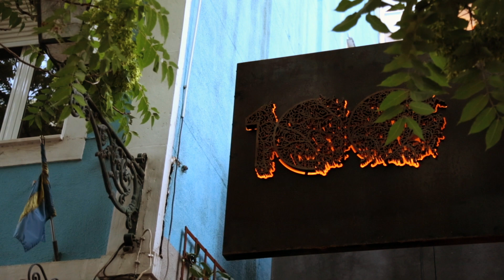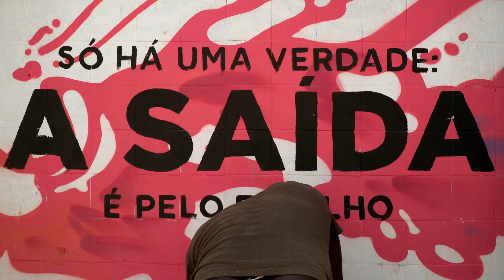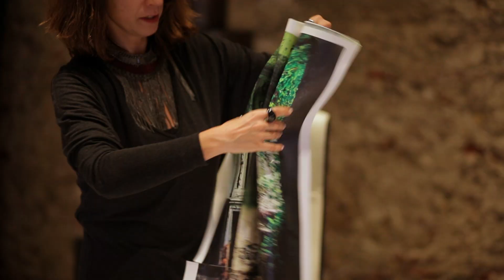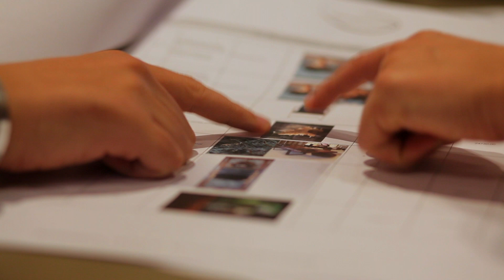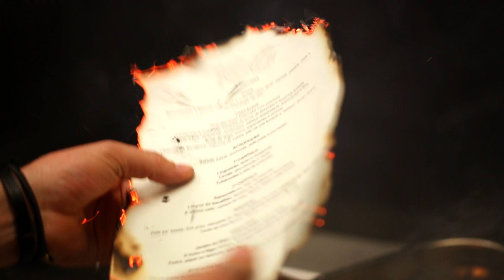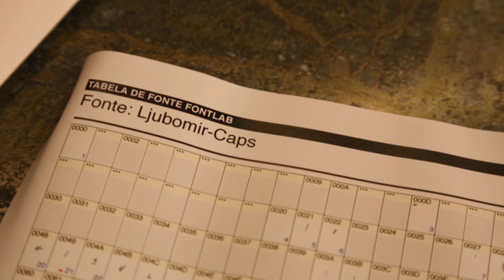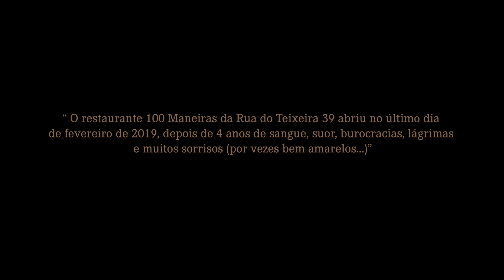A Ferro e Fogo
Autoria e realização: Mónica Franco
Imagem: Abel Rosa e Fabrice Demoulin
Edição: Márcia Costa
Música Original: The Legendary Tigerman
Grafismo: Partners
Correcção de cor: Francisco Costa